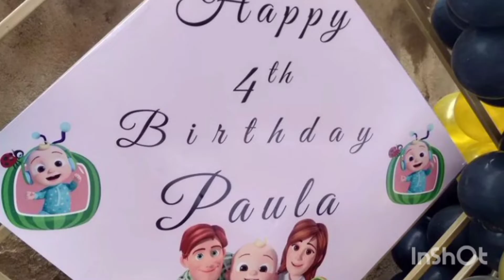MY DAUGHTER 'S 4TH BIRTHDAY VLOG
music
Tarrus Riley - the way you are
Sani Boy - Pompom ft Darasa
Flavour x Phyno - Chop life
Nasio Fontaine - Crucial
Martin Garrix x Dua Lipa - Scared to be lonely